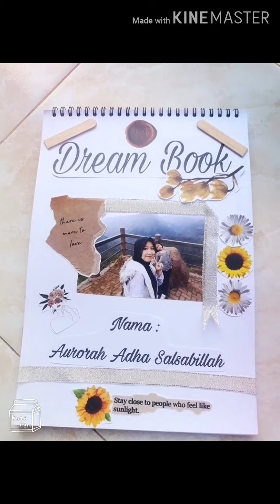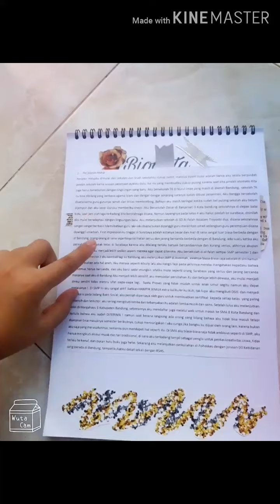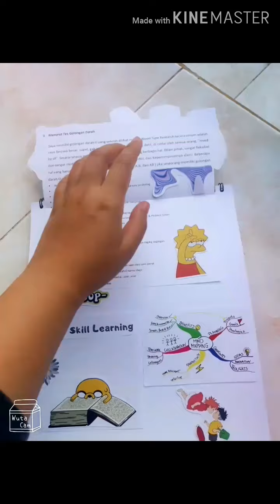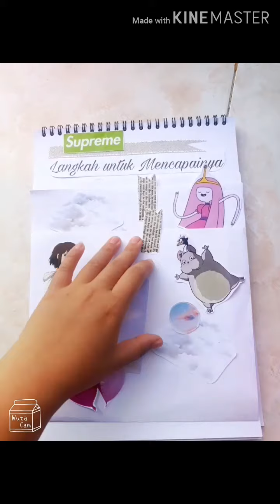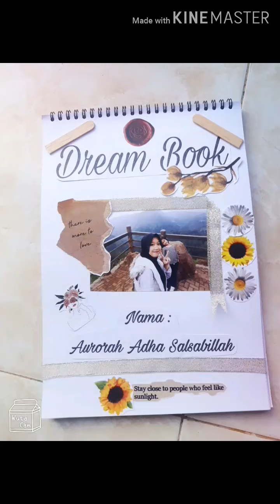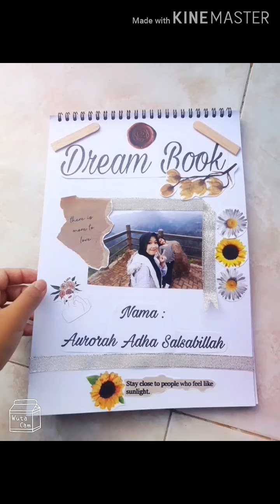MY DREAM BOOK oleh Aurorah Adha Salsabillah 3B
Nama : Aurorah Adha Salsabillah
Kelas  :  3B
Tugas Mata Kuliah Kewirausahawan

😄Yuk Buat Dream Book !
📖Dream Book ini bermanfaat untuk kita yang ingin merencanakan Masa depan, bukan Hanya memimpikannya melainkan membuat target dalam setiap capaian yang akan dilakukan agar semakin nyata.

Dalam video ini dijelaskan seputar isi Dream Book yaitu :
1. Biodata
2. Orang orang yang Menginspirasi
3. Prestasi
4. Kelebihan & Kekurangan Diri

Menurut profil kepribadian
Menurut Hand Writting
Menurut Golongan Darah
My Skill Learning ( Gaya Belajar )
Simbol Diriku

5. Peta Impian
6. Penjelasan Mengenai Peta Impian